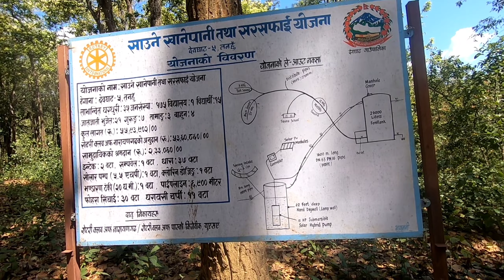Hike to Solighopte Danda | hiking in Nepal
Hike to Solighopte Danda, Chitwan
Hiking in Nepal